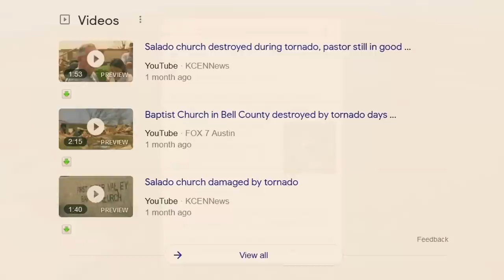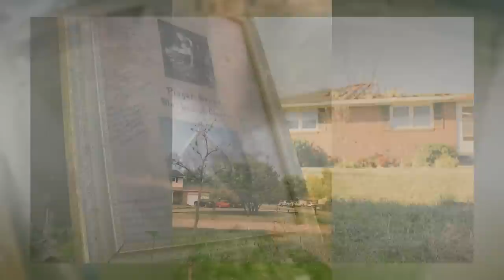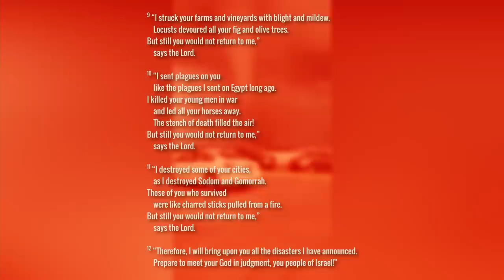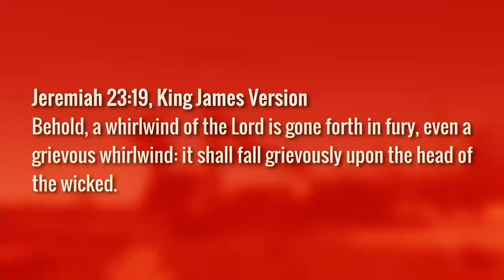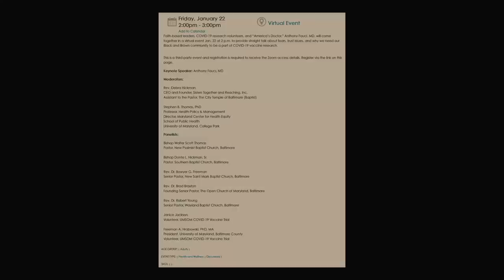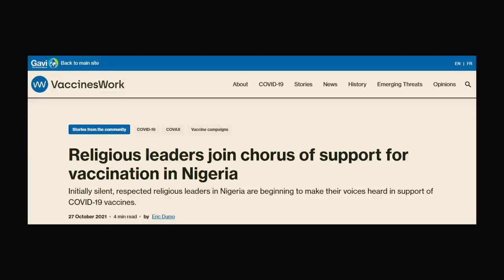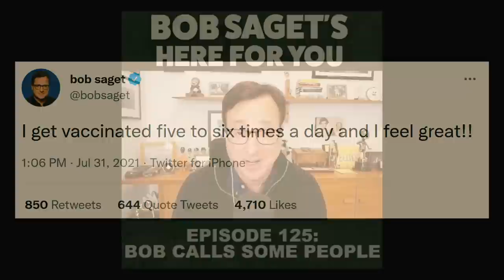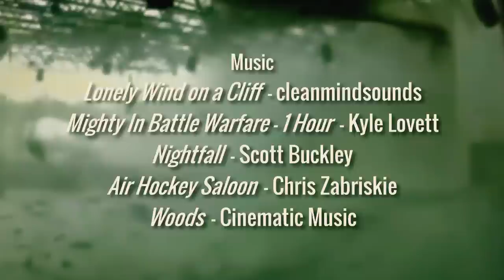Judgement Has Begun (Full Documentary)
REVELATIONSOFJESUSCHRIST.COM